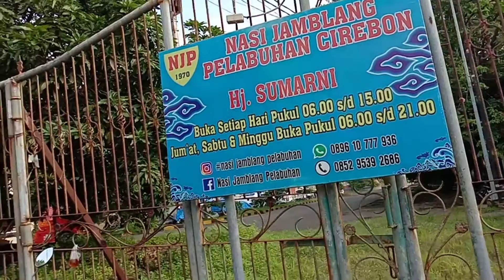Nasi Jamblang Pelabuhan, Kuliner Legendaris di Cirebon (English Subtitles)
Emak dan keluarga cari sarapan di Nasi Jamblang Pelabuhan Cirebon. Nasi Jamblang adalah salah satu kuliner legendaris di Cirebon.
Kalau kalian sedang ada di Cirebon, jangan lewatkan kuliner ini yaa..

sarapan nasi Jamblang
kuliner legendaris Cirebon
Nasi Jamblang Pelabuhan Cirebon
jalan-jalan
wisata cirebon